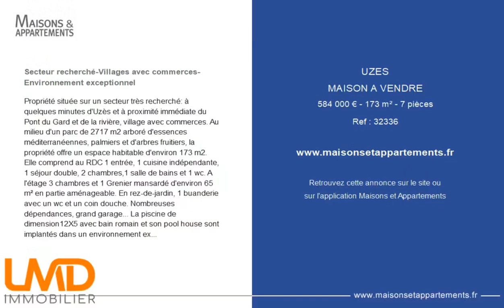UZÈS - MAISON A VENDRE - 584 000 € - 173 m² - 7 pièce(s)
Référence : 32336

Secteur recherché-Villages avec commerces-Environnement exceptionnel

Propriété située sur un secteur très recherché: à quelques minutes d'Uzès et à proximité immédiate du Pont du Gard et de la rivière, village avec commerces. Au milieu d'un parc de 2717 m2 arboré d'essences méditerranéennes, palmiers et d'arbres fruitiers, la propriété offre un espace habitable d'environ 173 m2. Elle comprend au RDC 1 entrée, 1 cuisine indépendante, 1 séjour double, 2 chambres,1 salle de bains et 1 wc. A l'étage 3 chambres et 1 Grenier mansardé d'environ 65 m² en partie aménageable. En rez-de-jardin, 1 buanderie avec un wc et un coin douche. Nombreuses dépendances, grand garage... La piscine de dimension12X5 avec bain romain et son pool house sont implantés dans un environnement exceptionnel. Contactez Alexa FRIAS au. N° RSAC : 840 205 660 R.S.A.C. Nimes - Agent Commercial

Cette annonce vous est proposée par l'agence LMD immobilier

|2355677|